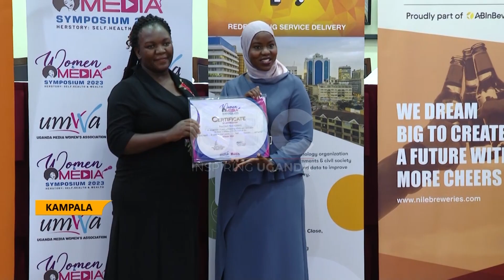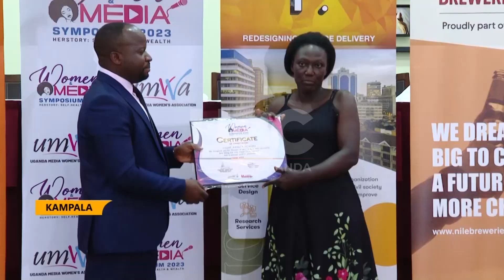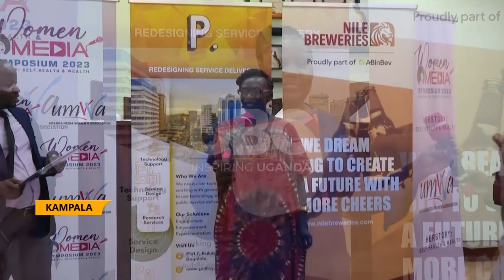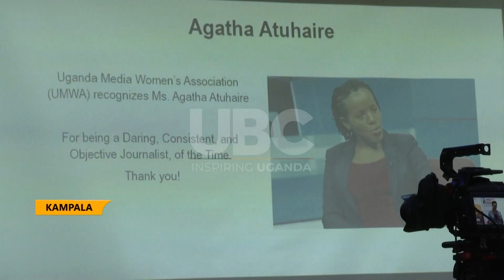WOMEN IN MEDIA UNDER UGANDA MEDIA WOMEN ASSOCIATION HAVE CELEBRATED THE WOMEN’S DAY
Government and the private sector have been urged to stop the narrative that women are only consumers of digital and technology but to support them to be owners and content creators to uplift their visibility in digital and technology industry.
While speaking during the women and media symposium 2023, the gender and social development expert, Christine Butegwa said only less than 5% of venture funding goes to women led startups in digital and technology